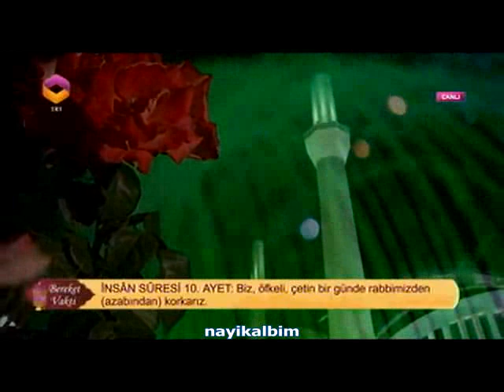Ali Tel İnsan suresi Ramazan 2014